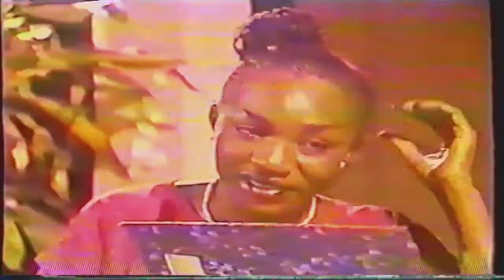-Groupe Salongo:- Lelo ebonga Na Ngai-4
zaire